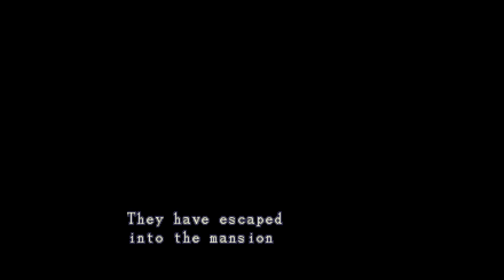Polymega Ps1 Resident Evil Infinite Ammo Hack Gameplay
The following footage is a sample to show how the polymega runs classic games on different systems that it supports